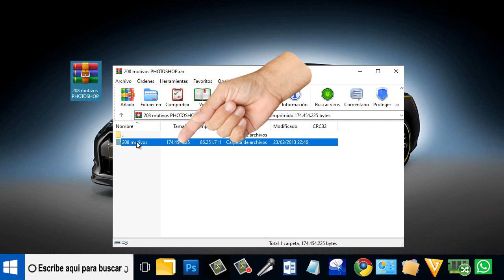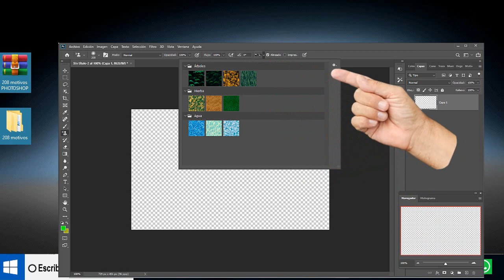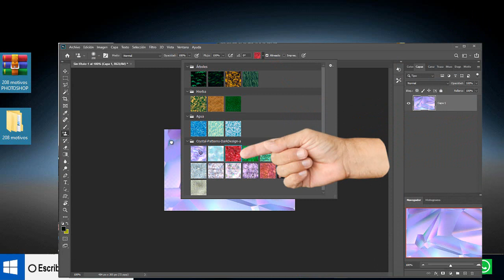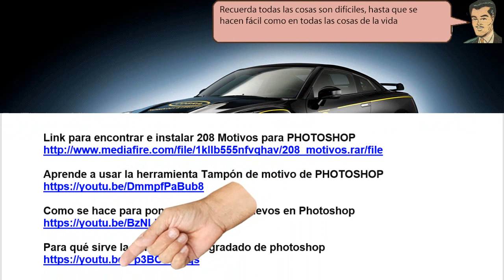Como se hace para INCORPORAR en PHOTOSHOP otros motivos en Tampón de motivo - simple de hacer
Como se hace para INCORPORAR en PHOTOSHOP otros motivos en Tampón de motivo. Presionamos sobre la pestaña cargar y aquí aparece esta pequeña carpeta con los nuevos motivos. Hacemos clic sobre la pequeña carpeta y ya tenemos varios motivos nuevos.

Link para encontrar e instalar 208 Motivos para PHOTOSHOP